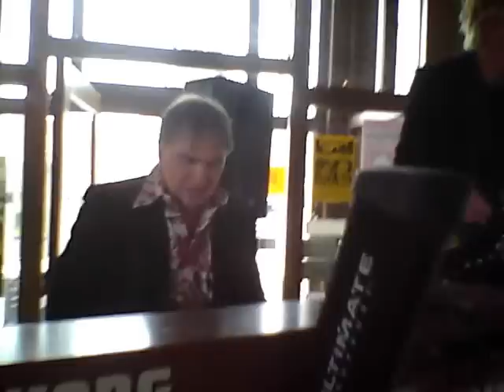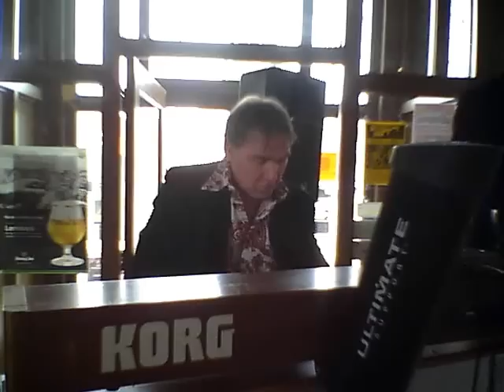Springpop 2012 Grand Cafe ' T Lokaal Delfzijl.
The 4 Horsemen Tribute Cuby Harry Muskee.